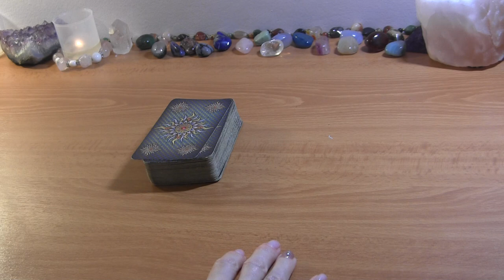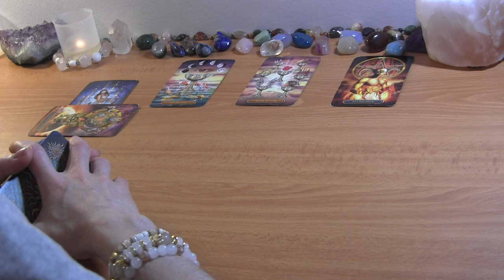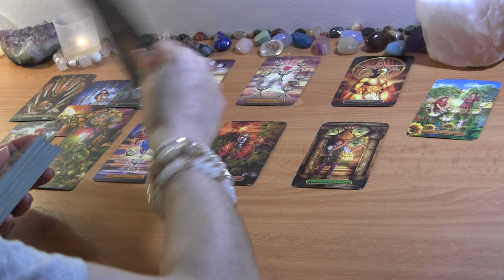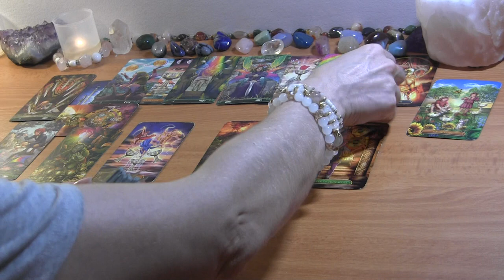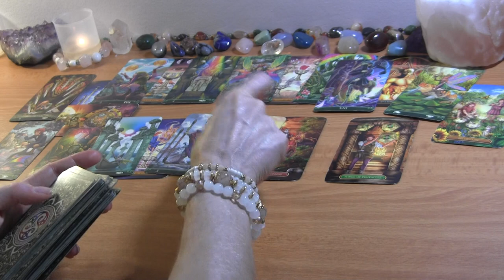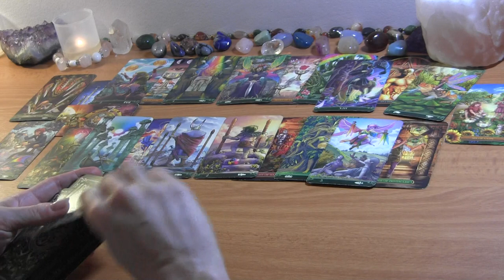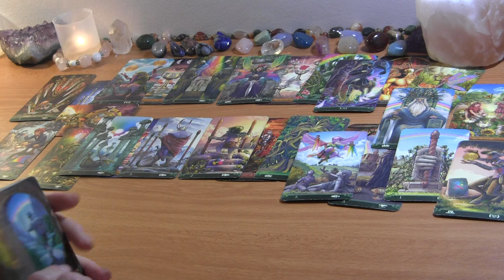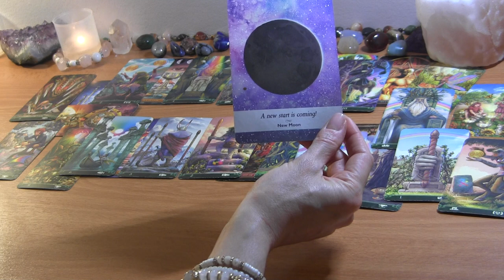VIRGO MID JUNE 2022: A Reconciliation, But Resolve the Misconception First! ❤️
VIRGO JUNE TAROT LOVE READING HOROSCOPE

PERSONAL TAROT READING OPTIONS:
1.  BASIC READING ~30min $65
2.  EXTENDED READING ~45min $80
3. MINI-READING ~20min $50

  1. Reading option
  2. Your and your partner's first names, FULL DOBs  and current countries (if known)
  3. Description of situation (including if there is a 3rd party element to look into) + any questions
  4. Recent photos optional